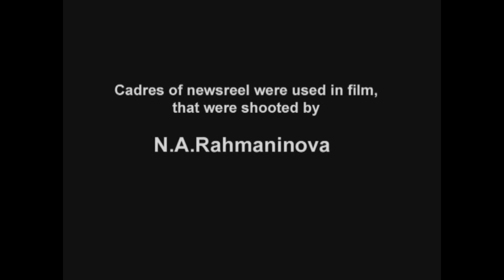Semyonovo - Motherland of Rachmaninov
Semenovo is an innermost corner of Russia, which gave life to the brilliant musician.
Here in the old Russian land, a place associated with the birth of Sergei Vasilievich Rachmaninov is perpetuated.